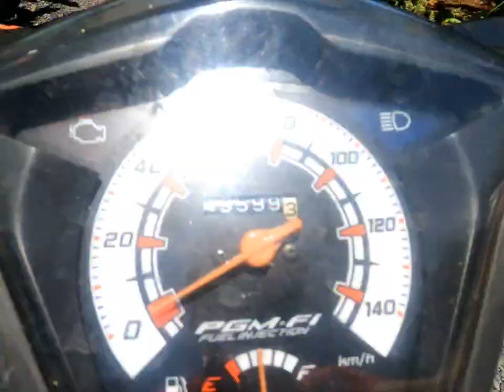Where is the NICEST beach in bali? Suluban beach is a DREAM...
Suluban Beach in Bali, often hailed as a dream destination, is a hidden gem nestled in the heart of the island’s coastal splendor. Known for its striking turquoise waters, dramatic cliffs, and intricate cave formations, Suluban offers a unique and enchanting experience for every visitor. Accessible through a series of stairs and narrow passages carved into the rock, the journey to this secluded beach is an adventure in itself. As you emerge from the cave-like entrance, you're greeted by breathtaking views of the Indian Ocean, making the effort worthwhile.

The beach is a haven for surfers, boasting some of the best waves in Bali. Its strong, consistent swells attract surfing enthusiasts from around the world. Even if surfing isn't your forte, Suluban's serene and picturesque setting provides an idyllic spot for relaxation and contemplation. The surrounding cliffs offer numerous vantage points for stunning sunset views, enhancing the beach’s ethereal charm. Whether you’re seeking thrilling water sports or a peaceful retreat, Suluban Beach promises a dreamlike escape that captures the essence of Bali’s natural beauty and allure.

00:00 Introduction
00:41 one of the best beaches in Bali:Suluban Beach
02:14 Abandoned Day Club on Beach